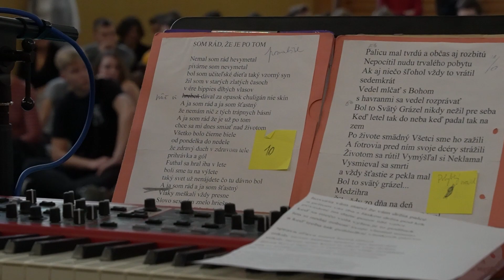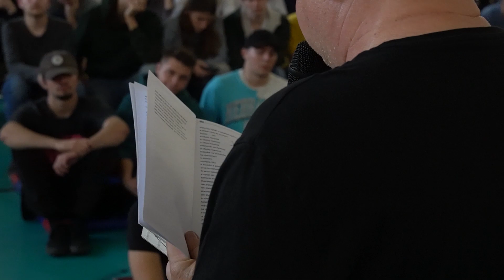NEWS 16 || DANIEL HEVIER AKO UČITEĽ? || #7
Multimedialisti z triedy II.C prichádzajú s pokračovaním našej série NEWS 16 s poradovým číslom 7, za mesiac október ❗

▶️ CREDITS:

🎤 Moderátor:
▹ Sofia Štefanková, Richard Drgoň, Dávid Šebáň, Tomáš Suchánek

🎥 Kamera:
▹ Jakub Kadera

✂ Strih:
▹ Maximilián Záriš

📜 Scenár:
▹ Tomáš Suchánek

💻 Animácie:
▹ Samuel Honzírek, Maximilián Záriš

🎵 Hudba:
▹ Jakub Urbaník

🕴 SBS:
▹ Jakub Králik

0:00 - Intro
0:03 - Deň župných škôl
0:17 - DŽŠ | Rozhovor 1
0:28 - DŽŠ | Rozhovor 2
0:51 - DŽŠ | Rozhovor 3
1:05 - DŽŠ | Rozhovor 4
1:21 - Deň otvorených dverí
1:37 - DOD | Rozhovor 1
1:46 - DOD | Rozhovor 2
2:02 - Daniel Hevier ako učiteľ | príhovor
2:38 - Rozhovor | Daniel Hevier
3:35 - Z petržalskej obývačky
3:48 - KOŽAZ
3:55 - Outro